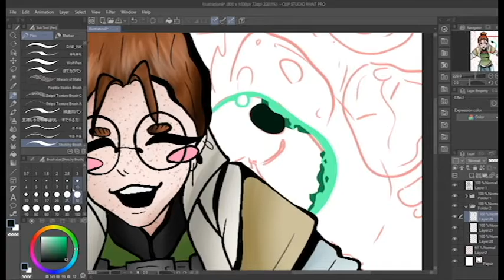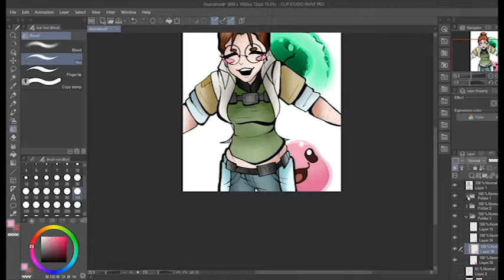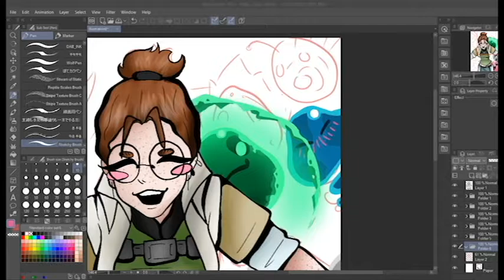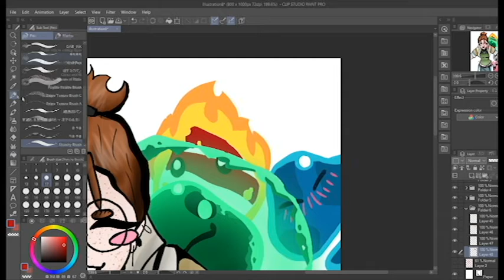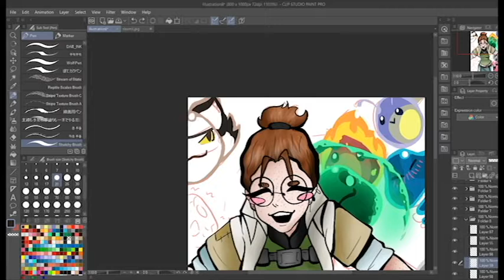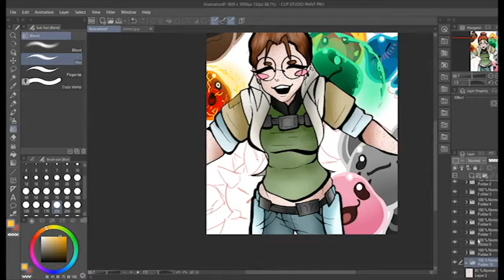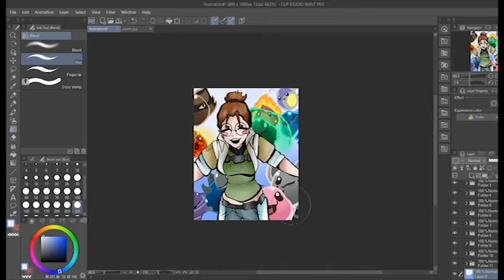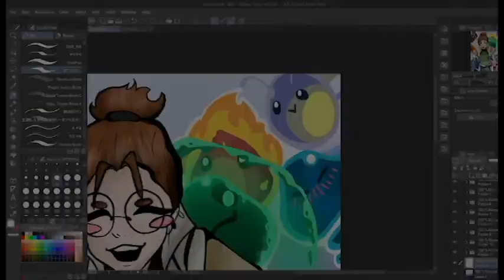How to Respond to Drama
Don't quote me on *a n y* of this